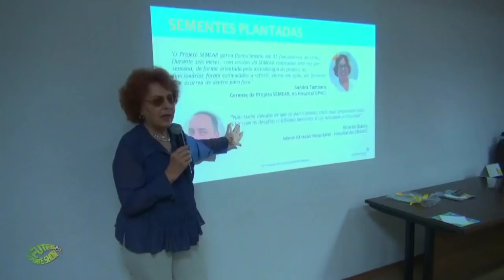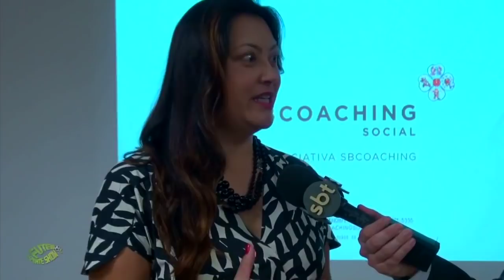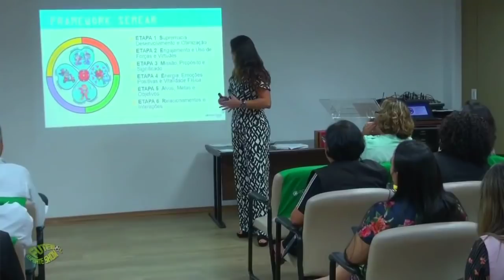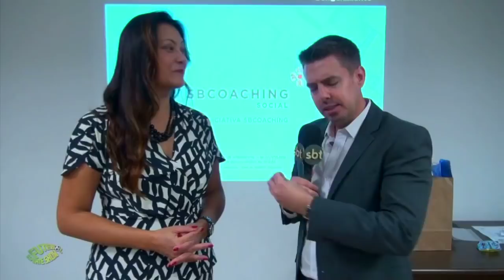SBT entrevista Villela da Matta e Flora Victória sobre o projeto SBCoaching Social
Confira nossos presidentes Villela da Matta e Flora Victória em entrevista ao SBT sobre o SBCoaching Social, onde comemoram mais uma formatura em mais uma instituição, e também relatam um pouco sobre o crescimento e o intuito do projeto.

Forte Abraço. 👊💛